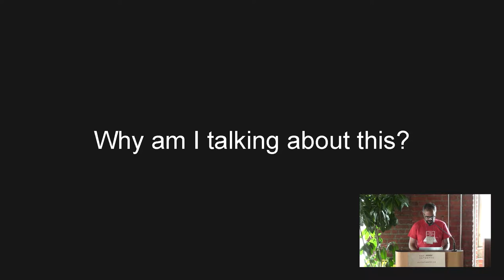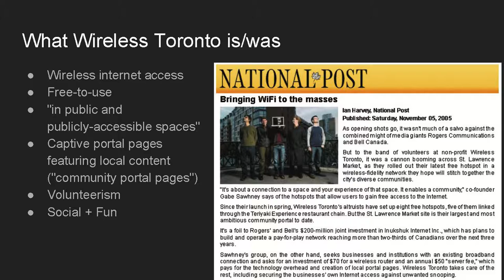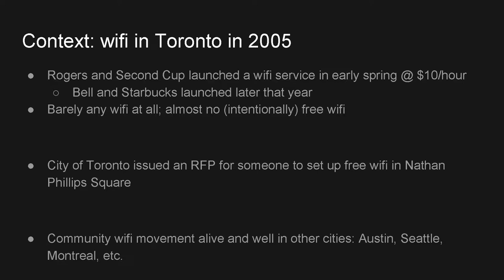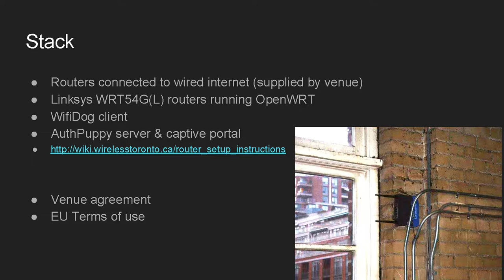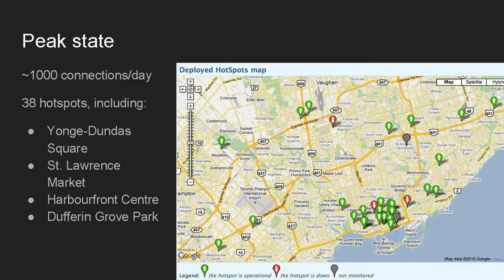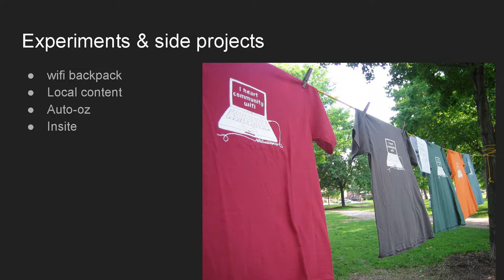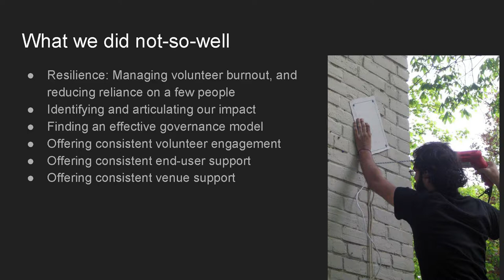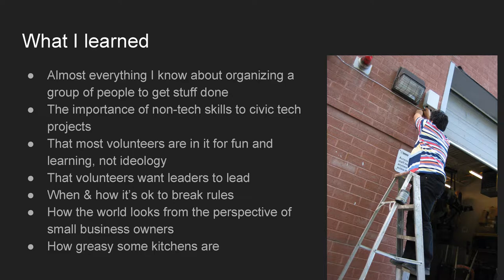Wireless Toronto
Wireless Toronto is a community wireless network run by volunteers, dedicated to the growth of no-cost wireless Internet access in Toronto's public and publicly accessible spaces. Since the group's founding in May 2005, volunteers set up almost 40 hotspots across the GTA, including some of the city's largest: St. Lawrence Market, Yonge-Dundas Square, and the York Quay Centre at Harbourfront.  At its peak, the network served over 1000 connections per day.

For a variety of reasons, the Wireless Toronto network has shrunk over time, and today only a handful of nodes remain active. This presentation will outline the group's history, successes and learnings.